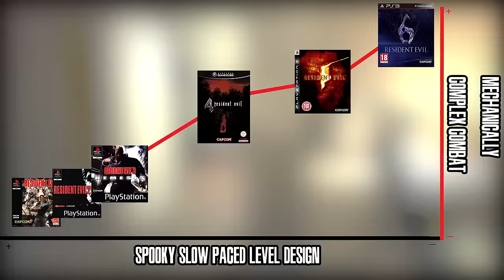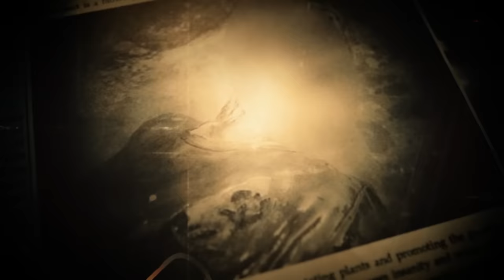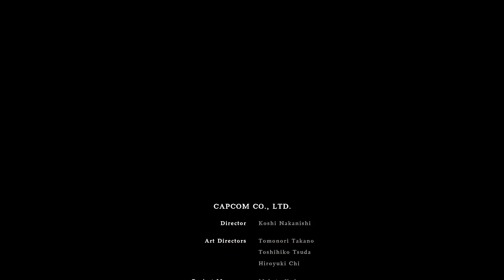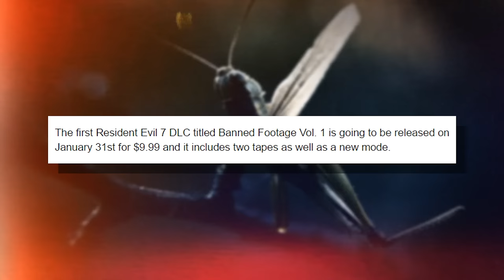Resident Evil 7 Review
An analysis of the latest entry in the Resident Evil franchise. How do the changes to the formula affect the series?